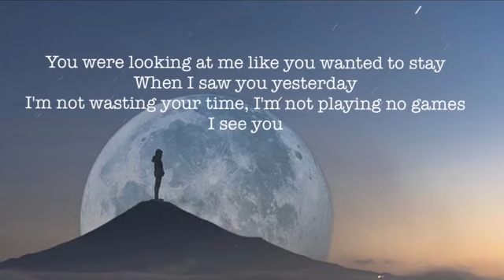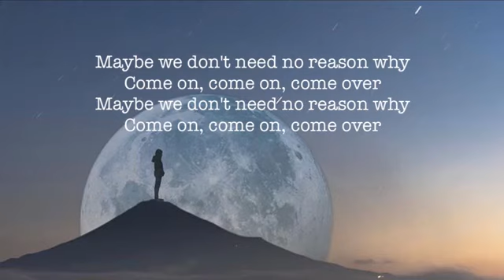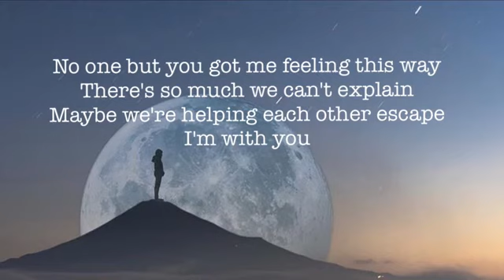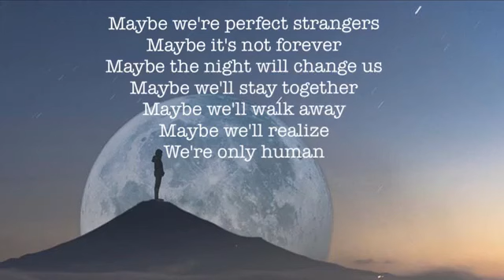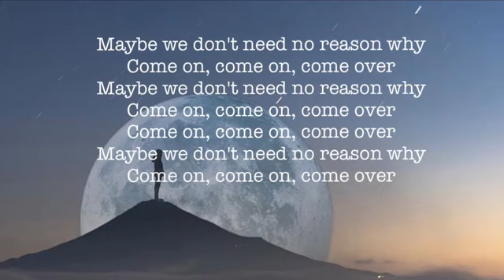Perfect Strangers Lyrics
Perfect Strangers - Jonas Blue Ft  JP Cooper Lyrics